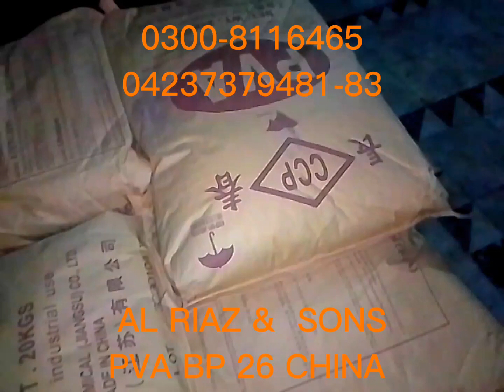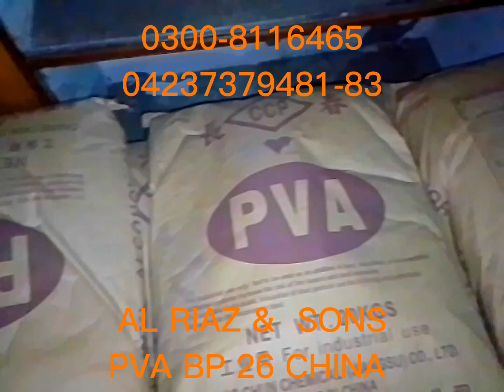PVA BP 26 CHINA available